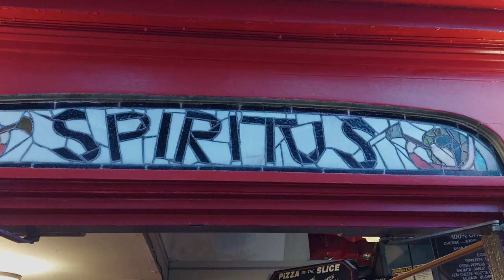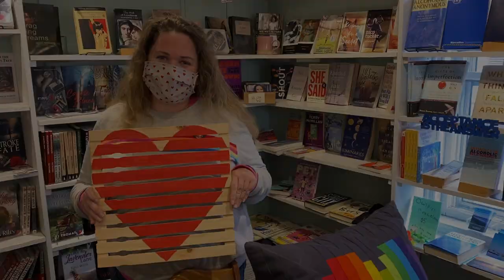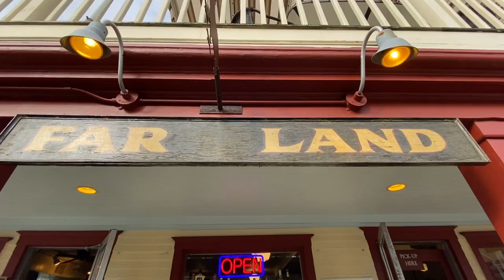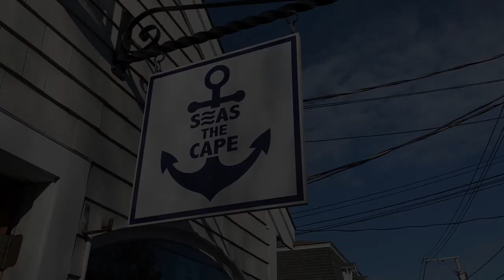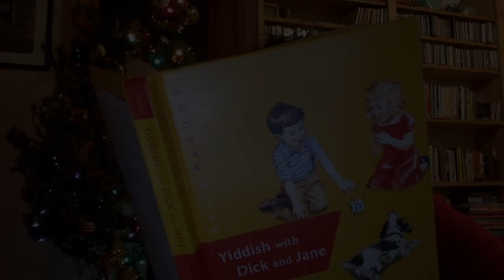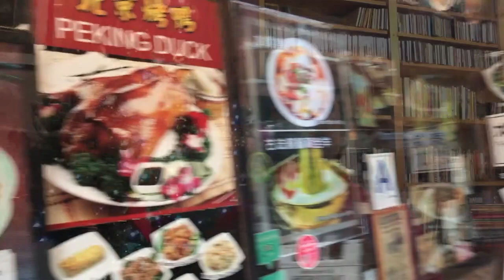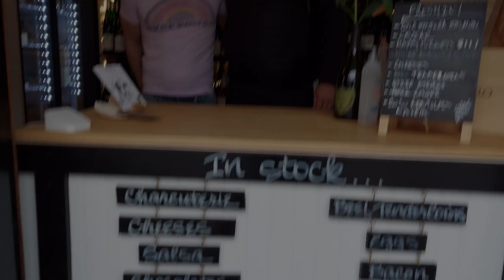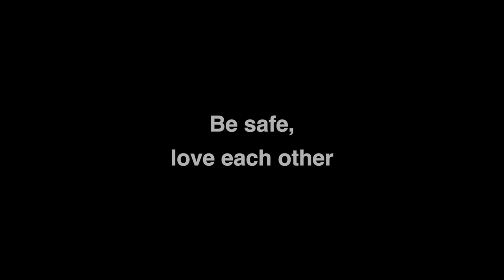Townie Holiday Extravaganza 2020 - The Provincetown Theater